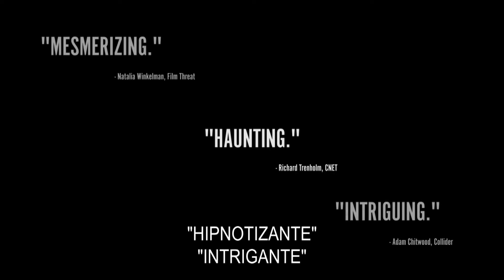AGORA ESTAMOS SOZINHOS - trailer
SINOPSE:
Del (Peter Dinklage) está sozinho no mundo. Depois da raça humana ter sido destruída, ele vive numa pequena e vazia cidade, satisfeito, na sua solidão, e com a utopia que metodicamente criou para si mesmo. Assim é até que Del é descoberto por Grace (Elle Fanning), uma estranha com motivos e um passado obscuro. E o pior de tudo é que ela não se quer ir embora.

Título Original: I Think We’re Alone Now
Realizador: Reed Morano
Protagonistas: Peter Dinklage, Elle Fanning, Charlotte Gainsbourg

Premiado em Sundance este ano: Prémio Especial de Júri por Excelência na Realização (Ficção / Drama)

Estreia em Portugal dia 27 de setembro!